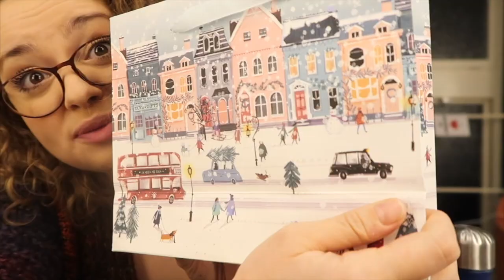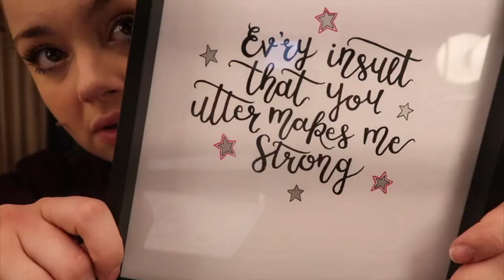We'll Be Back | Day 15